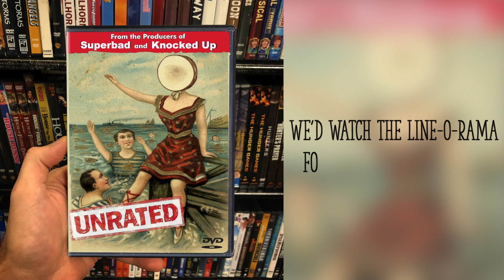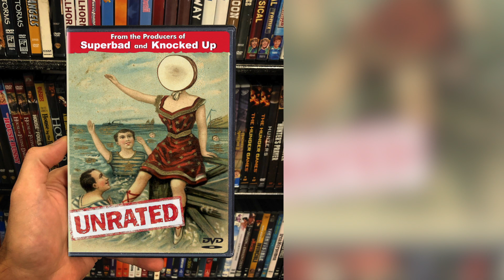In the Apatow Over the Sea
I made a parody of "King of Carrot Flowers" but it's about Judd Apatow and The DVD Era.